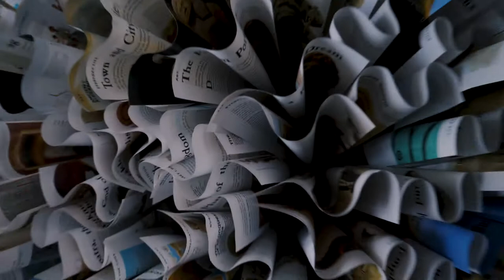Sunset Sessions - Painting Cartoons and Dalmatians w Trap Art Terry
Sat down and had a Sunset Session Interview with artist and celebrity custom painter Trap Art Terry. We discussed his newest work and his up and coming Rick and Morty Art Show. Hope you guys like these sunset session interviews! Let me know if I should make more and who I should interview next :)